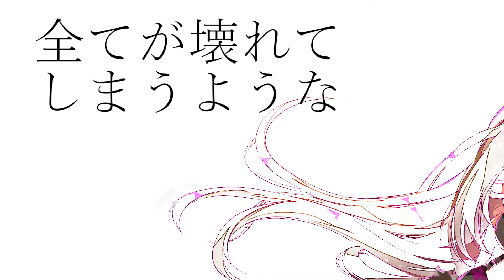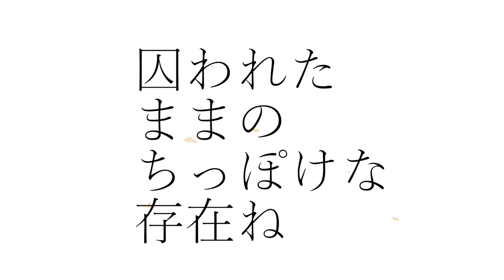【VOCALOID】LilyV3/鏡音レンオリジナル曲 Butterfly Effect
作詞、作曲、動画 tys （mylist/3421402）
イラスト 碧茶
マスタリング かごめP